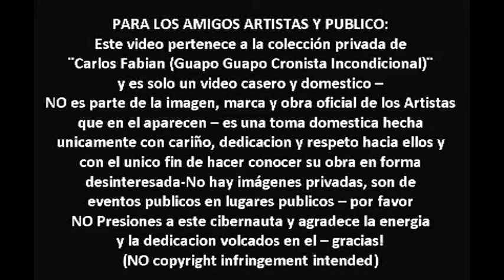GiaNNiNa GiuNta@En Vivo en Moon Puerto Madero 24 05 2014 (show completo)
Show de canciones propias + covers Giannina Giunta en Moon de Puerto Madero junto a sus bailarinas (Antonela Belen Cacciapuoti y Laly Torres) Mayo 2014